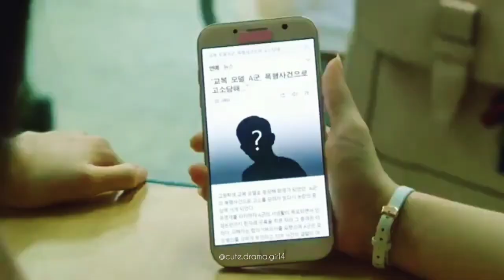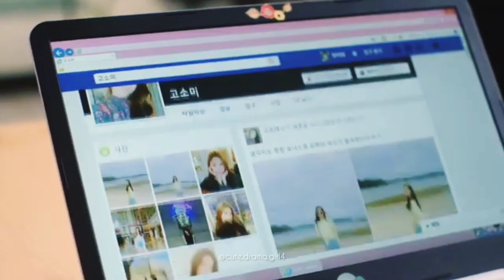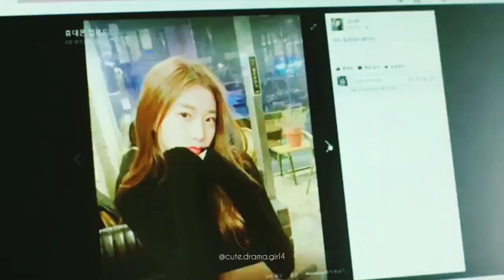sweet revenge ❤️✨(32) full drama hindi dubbed